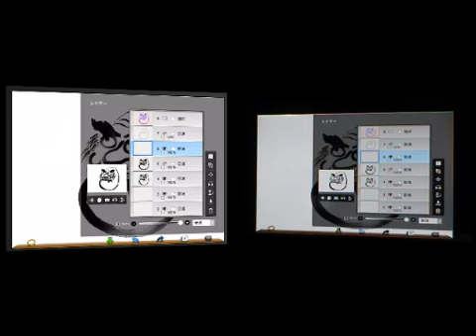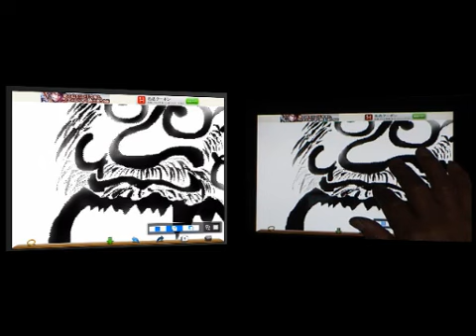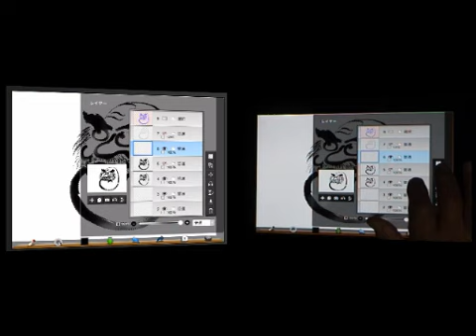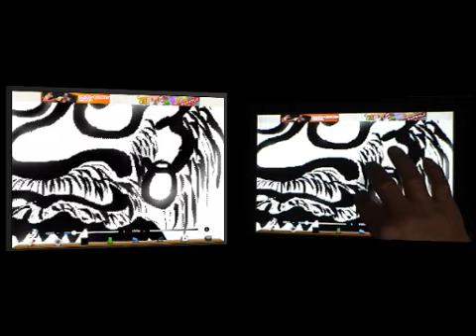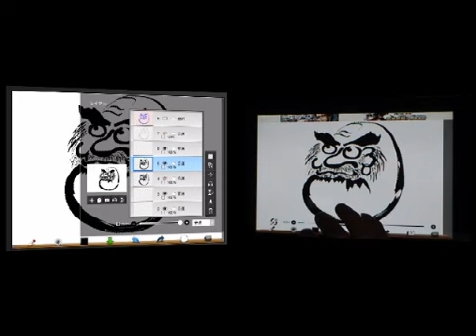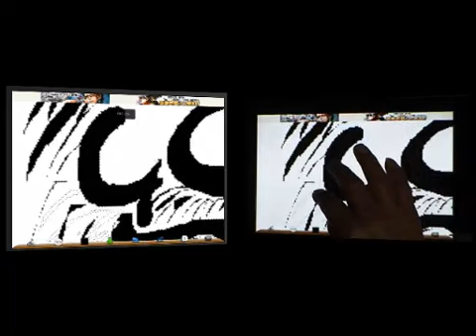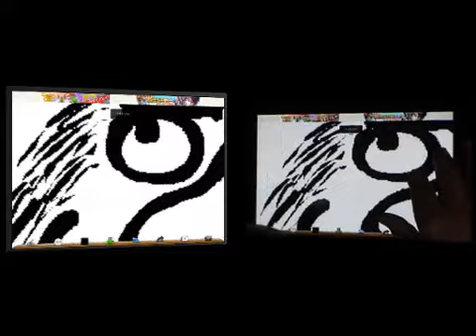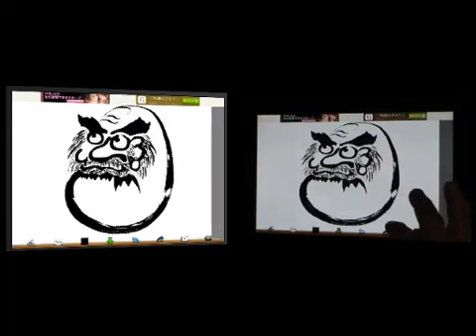ibispaint動画塾 だるまさん part14